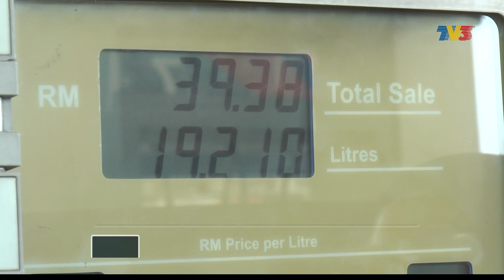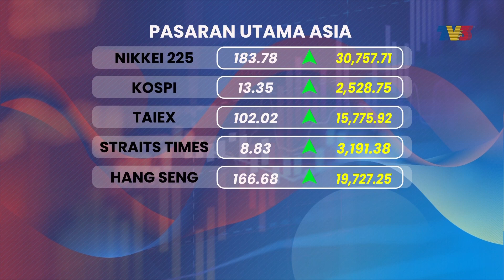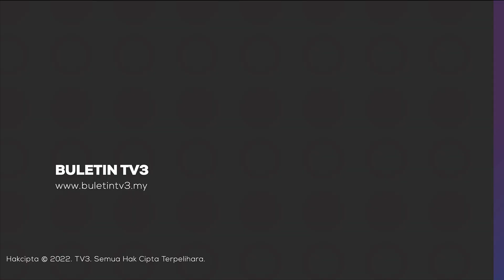Subsidi Bersasar Tidak Semestinya Sebabkan Inflasi Melonjak | Detik Niaga, 19 Mei 2023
Detik Niaga siaran Jumaat, 19 Mei 2023 bersama Siti Khadijah Jaafar.

1. Subsidi Bersasar Tidak Semestinya Sebabkan Inflasi Melonjak - 00:00
2. Pasaran Wall Street Ditutup Tinggi - 01:14
3. Bursa Utama Asia Diniagakan Tinggi - 01:52
4. Bursa Malaysia Dibuka Lemah - 02:28